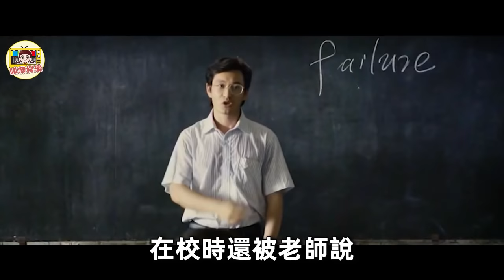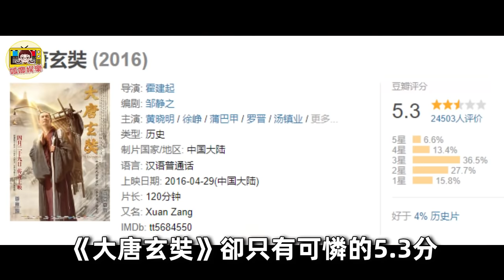黃曉明節目嘲諷李玟「不會唱歌」！遭李玟怒氣回懟，一旁韓紅嚇的趕忙圓場！李玟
頒獎典禮上，周冬雨當衆内涵馬思純“靠背景上位”！马思纯瞬间变脸，场面十分尴尬！
何炅錄制節目失控！全程黑臉怒懟昔日好友，面紅耳赤絲毫不留情面！太嚇人！